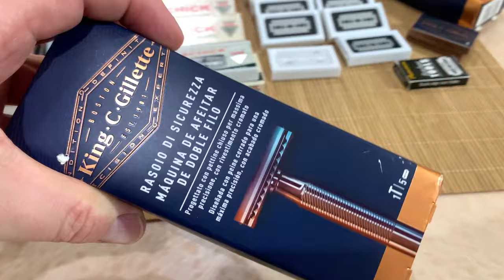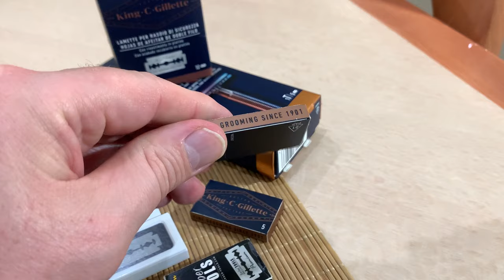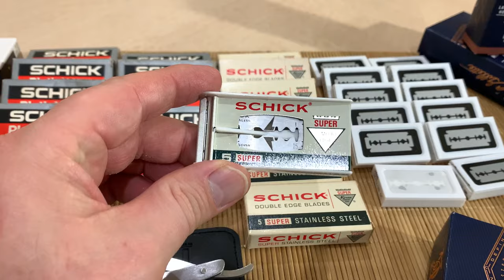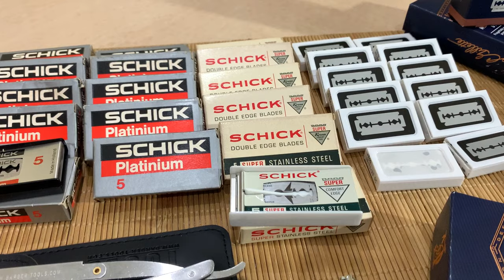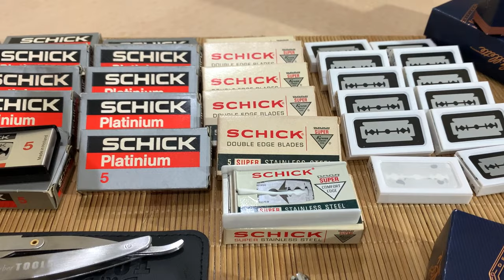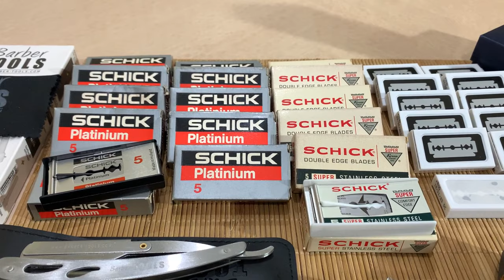Растет спрос на винтажные лезвия для бритья. Испания. Валенсия.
В эпоху современного восстановления культуры бритья, когда мужская красота становится объектом всеобщего восхищения, в Испании, как и во всем мире, всплывают роскошные салоны красоты, нацеленные исключительно на мужчин и предлагающие изысканные услуги, в том числе роскошные процедуры бритья. Этот всплеск интереса к искусству бритья оживляет древние традиции, возвращая их на заслуженный пьедестал. Винтажные лезвия для безопасных бритвенных станков вновь становятся центром внимания! Воскрешается интерес к бритью опасной бритвой, символизируя мастерство старых мастеров. Этот тренд замечен и приветствуется антикварами, для которых эти артефакты становятся настоящими драгоценностями времен прошлого. В них звучит эхо старины и изысканности, способное перенести нас в прошлое и окунуть в атмосферу исторического великолепия и элегантности.
Чтобы насладиться богатством винтажных находок и обменяться интересными находками, стоит присоединиться к нашей уникальной группе в Facebook
"Антиквариат и винтаж из Испании. Обсудить / Продать / Купить".
 Здесь вы найдете не только изысканные антикварные сокровища, но и уникальную возможность общения с единомышленниками, готовыми поделиться своими знаниями и опытом. Присоединяйтесь к нашему сообществу и окунитесь в мир элегантности и истории Испании через призму винтажа и антиквариата!